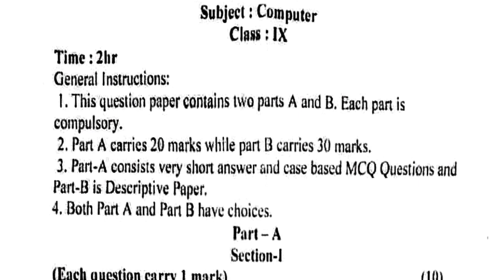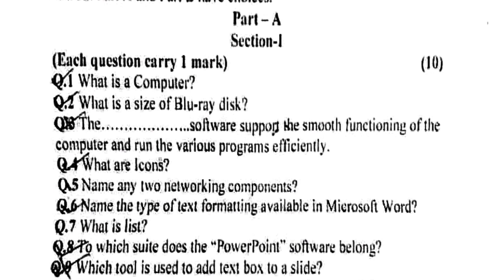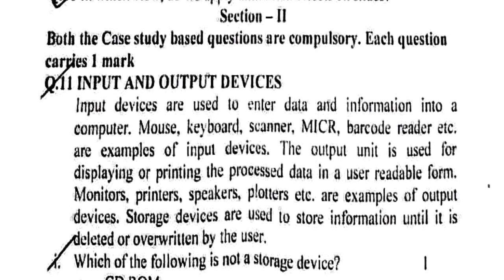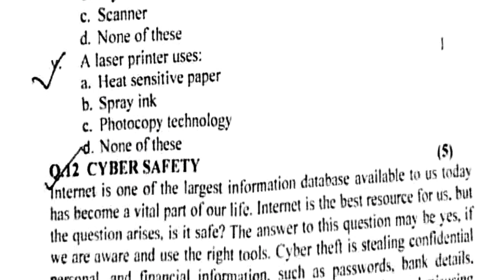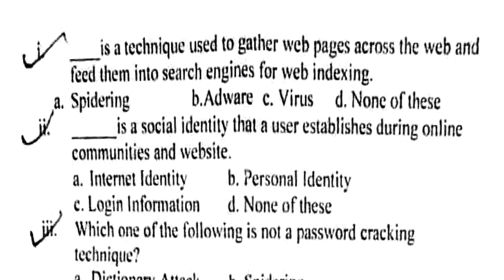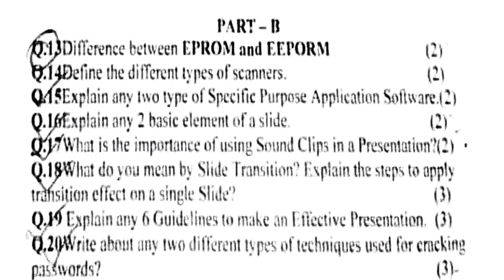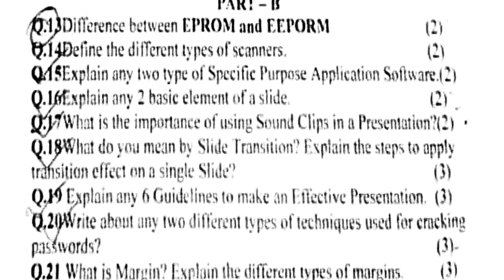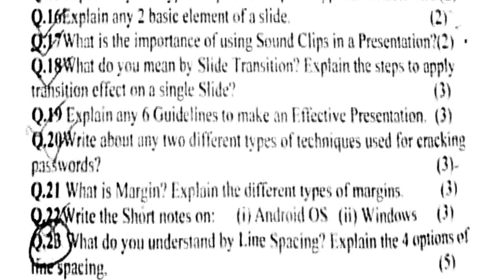9th Class Final Exam 2023 Paper Computer | Annual Exam 2023 Question Paper Computer Science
9th Class Final Exam 2023 Paper Computer | Annual Exam 2023 Question Paper Computer Science

Gyan Hive YouTube channel presenting here class 9 computer science annual examination question paper 2023 in Assamese medium. Dear students in this video I have explained your class 9 comp6 science (sample / model) question paper answers in assamese language for assamese medium students. This video class is specially designed for class IX Assamese Medium students. Hope this Youtube video class will help you.